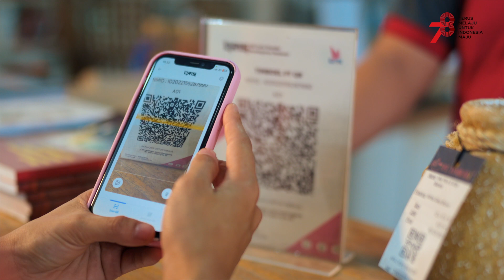Capaian Kinerja Pemerintah 2023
Iklan Layanan Masyarakat Capaian Kinerja Pemerintah 2023